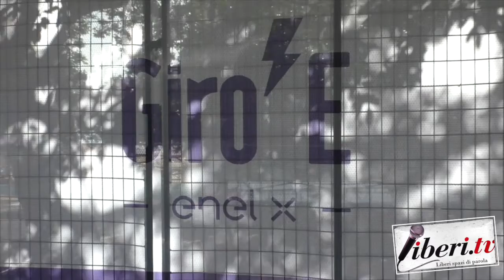Intervista ad Andrea De Cesco - Giro E 2020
Intervista ad Andrea De Cesco, giornalista e componente del Team RCS - Giro E 2020 - 4 ottobre 2020 - A cura di Antonio Abbruzzese